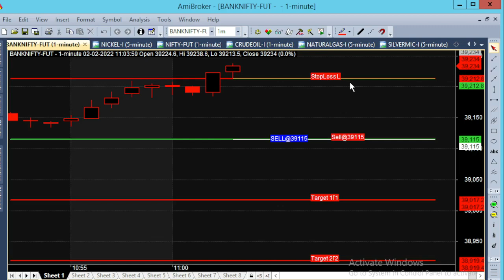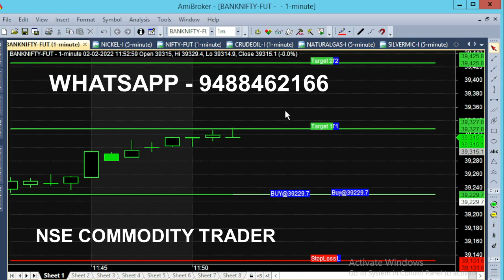Bank Nifty Option Intraday Calls Generator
Bank Nifty Option Calls Generator, Intraday Trading Calls generator Live Market Analysis After 11 am market time.

⏱️⏱️TIME CODES⏱️⏱️
0:00​ - 11 AM Market
0:10 - Trading Calls Generator
0:40 - 97 Point Tips
1:00​ - 50 Minutes Completed